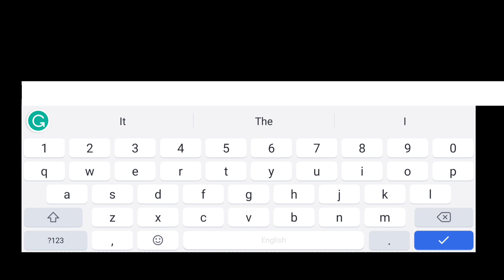How to Copy/Transfer Controls layout/Hud of Any Pubg New State Player | Copying Controls in Pubg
PUBG: NEW STATE offers the original battle royale experience of PUBG on mobile

WE ARE NEXT-GEN BATTLE ROYALE

※ Introducing PUBG: NEW STATE, the new Battle Royale developed by PUBG STUDIOS, the company behind PLAYERUNKNOWN'S BATTLEGROUNDS (PUBG).

In PUBG: NEW STATE, 100 players will fight with various weapons and strategies until only one party remains.

▣ Game Features ▣

- With the "global illumination" technology, PUBG: NEW STATE surpasses what was previously possible in mobile gaming graphics
- A massive, open-world battleground with a level of realism achievable only by PUBG STUDIOS
- Vulkan(API) enables stable service with improved performance and optimization.

- Fully-optimized for the mobile environment, experience the signature "PUBG gunplay" on your mobile device
- Customize your guns to fit your needs with PUBG's unique weapon attachment system

▶ Next generation action-based interactive gameplay
- Unique mechanics introduced in PUBG: NEW STATE include dodging, drone calls, and support request
- Utilize new vehicles only available in PUBG: NEW STATE to quickly move across the 8x8 open world
- An immersive PUBG experience achieved through various objectives in-game that can turn the tide in your favor

▶ An expansion of the original PUBG universe
- Decades after the original PUBG, new factions emerge in the anarchic 2051
- The survival game, PUBG, evolves into a completely new battleground in PUBG: NEW STATE

▶ PUBG: NEW STATE is the dawn of a new PUBG experience
- The real battle royale of PUBG users, by PUBG users, for PUBG users: PUBG: NEW STATE
- PUBG: NEW STATE brings PUBG to mobile devices while ushering in a new era for the franchise

▣Minimum Requirements▣
CPU: 64-bit (ABI arm64 or higher)
RAM: 2GB or higher
OS: Android 6.0 or higher
Open GL 3.1 or higher / Vulkan 1.1 or higher